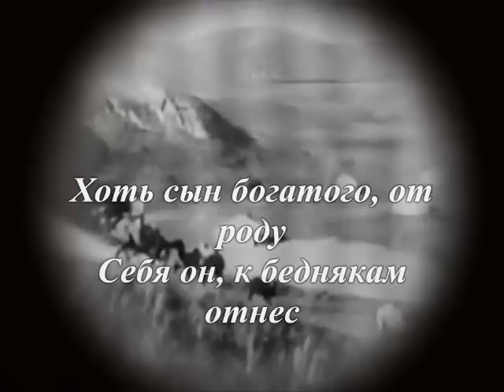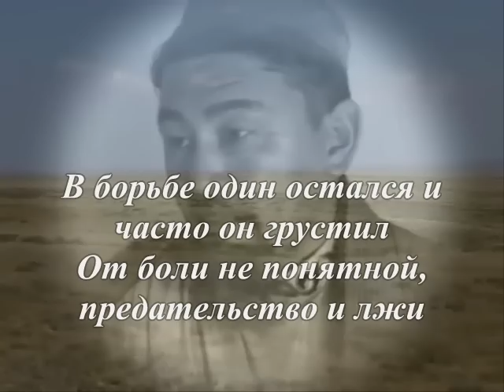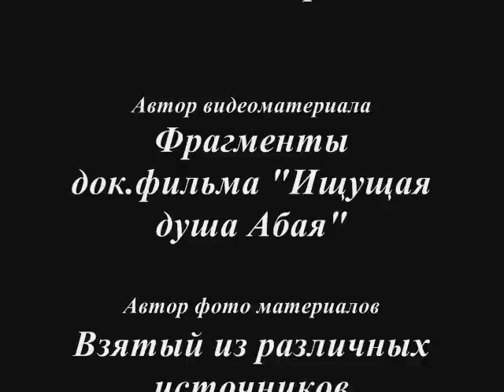Абай Құнанбаев, Абай Кунанбаев, Abay Kunanbayev, «В памяти предкам», «Культурное наследие»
Автор музыки -- Абай Құнанбаев «Көзімнің қарасы»
Автор видеоматериала -- Фрагменты из док.фильма "Ищущая душа Абая"
Автор фотоматериалов -- Взятый из различных источников «Неизвестный»

Поэт великий и писатель,
Он творчеством, культуру нес.
Хоть сын богатого, от роду,
Себя он, к беднякам отнес.

Сын Кунанбая, Тобыкты, Аргына,
Где нет величия, превосходство дух.
Слова читали, горькие акына,
Про бедных, боль, тревожащий слух.

Абай есть слава, песенный рассвет,
Кто ищет правду, у него ответ.
Летит стрелой, души его завет,
Любовь к народу, другого зова, нет.

Не только устный, письменный завет,
Внес в литературу, страницы, новых лет.
Соратниками Михаэлис и Долгополов был,
Свой яркий путь, с любовью, только жил.

Он в окружений, одиноким был,
Где не было друзей, с любимой он не жил.
В борьбе один остался и часто он грустил,
От боли не понятной, предательство и лжи.

До капли, без остатка, отдал всего себя,
С душою непреклонной, в сомнений живя.
Ушел с досадой, гений, прощаясь навсегда,
Там наверху зажглась, еще одна звезда.

Оставил он шедевры, основы бытия,
Что в музыке, поэзий, красивые слова.
Все переполнено любовью, сей чаша жития,
Мы память сохраним, о вас, Абай ата.

Вы, монумент величия и сила красоты,
Потомки помнят, чтят, у нас одни, мечты.
Храним, мы как алмаз, бриллиант, рубины слов,
Богатство, что в конец, с нас сбросивших, оков.

Молитву, в памяти прочтем,
Найдем, мы нужные слова.
Здесь, покровительства найдем,
Ведь память, все еще жива.

Народ, приходит к вам всегда,
Да будет, вечная хвала.
Пусть будет пухом, Вам земля,
Покой Вам, наш, Абай ата.